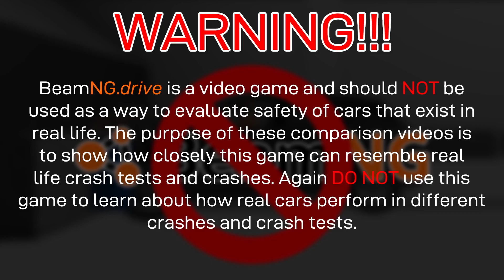BeamNG vs Real Life - Moderate Overlap Crash Test Comparison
BeamNG Drive vs Real Life Comparison - Small Overlap

This is a video about comparing BeamNG drive realism to real life using realistic cars and mods.

Part 4

WARNING!!!: (0:00)
Introduction: (0:03)
Renault Clio compared w/Cherrier Vivace: (0:06)
Tesla Model Y compared w/Cherrier (custom) Tograc qE : (0:45)
Thanks for watching! (1:22)

Chapters will be added soon.